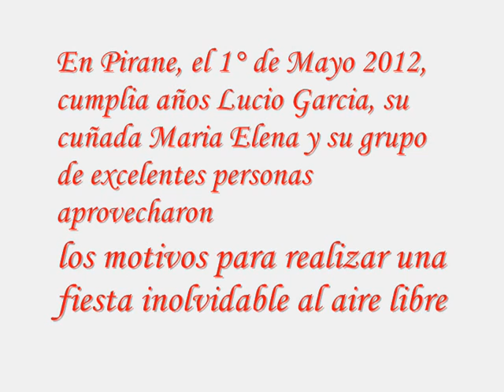Maria Elena Vazquez Dia del Trabajador 2012 Parte 1.wmv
Actuaron Daniel Ortellado, Ricardo Ayerra, Luis en el bombo y Rubén Benitez. Pasamos un día lindo y feliz.-